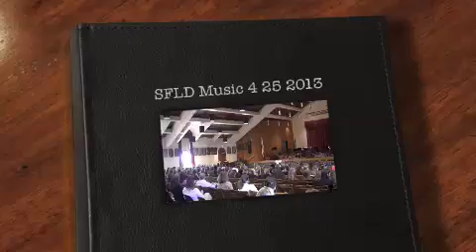SFLD Music 4 25 2013